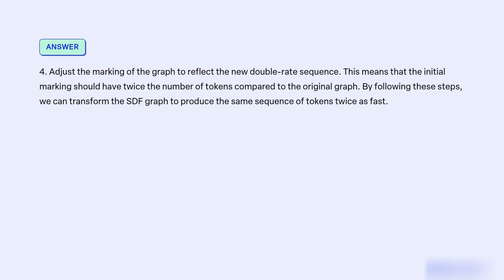Consider the SDF graph in Fig 2 31 Transform that graph such that it will produce the same sequenc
Consider the SDF graph in Fig. 2.31. Transform that graph such that it will produce the same sequence of tokens twice as fast. To implement this, replace the sink actor with sink2, an actor which requires two tokens on two different inputs in order to fire. Next, make additional transformations to the graph and its marking so that it will produce this double-rate sequence into sink2. Token Value = 1 Fig. 2.31 SDF graph for Problem 2.3